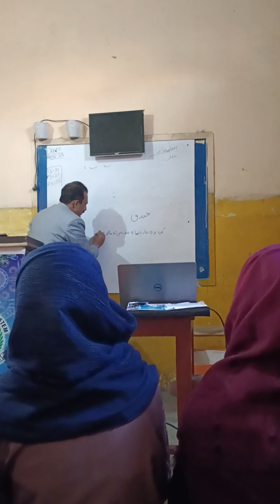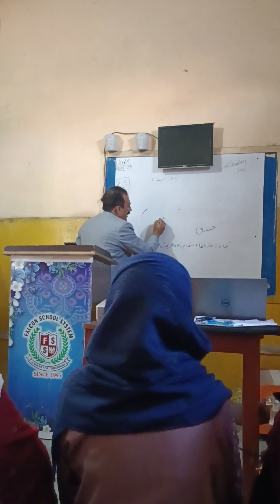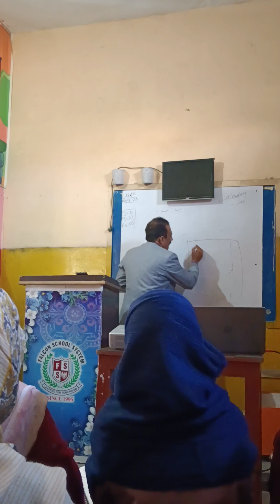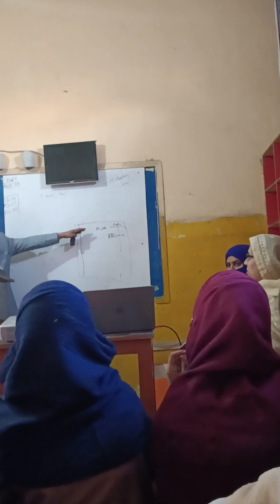Teacher training Urdu subject lecture #2/2 اُردو پڑھانے کا طریقہ#answer